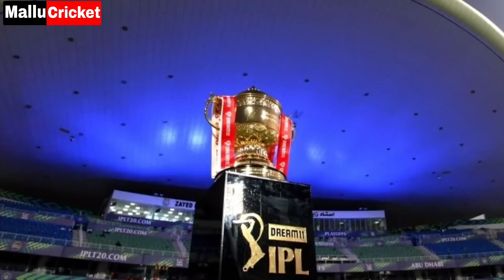9 BIG IPL UPDATES ON IPL 2021 | CSK PRACTICE MATCH RESULT | POLLARD MI NEWS | NEW OPENER RR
9 BIG IPL UPDATES ON IPL 2020
RR OPENING COMBO REVEALED
CSK PRACTICE MATCH RESULT
DEVDUTT PADIKKAL NEGATIVE
POLLARD NOT AVAILABLE MI
CSK UPDATES NEW

IPL2021 NEWS MALAYALAM
IPL2021